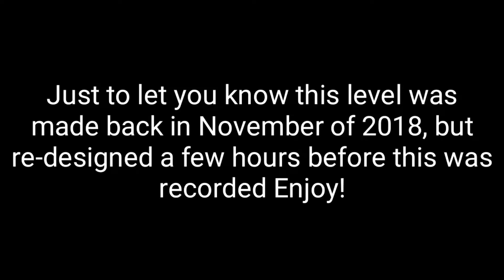"Lonely Haze" Layout By: Cyndex (me) - Geometry Dash